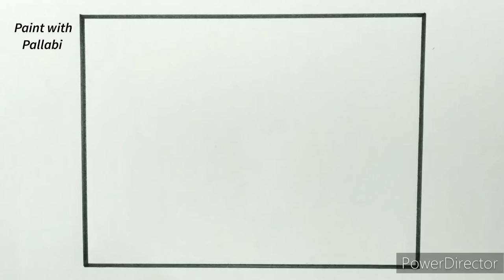Kazi Nazrul Islam Drawing Easy || Nazrul Jayanti Drawing || How To Draw Nazrul Islam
Hi! My name is Pallabi. Welcome to 'Paint with Pallabi'.

In this video I have shown how to draw Kazi Nazrul Islam and Najrul jayanti Drawing Easy step by step with crayons.